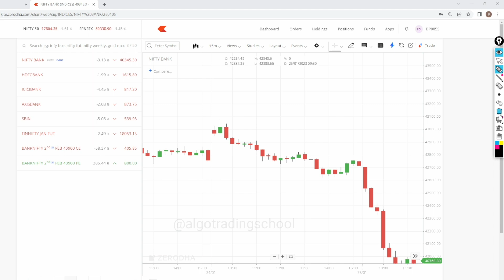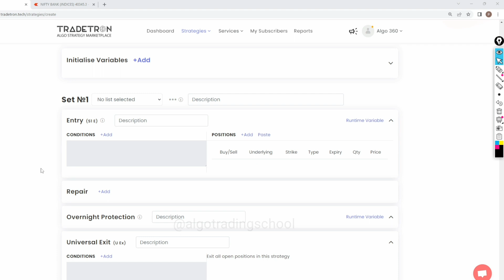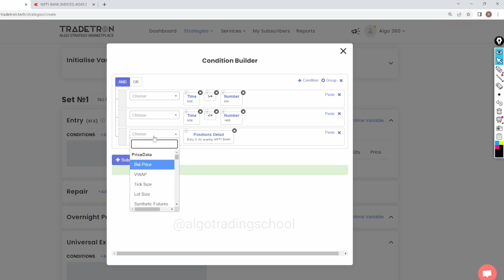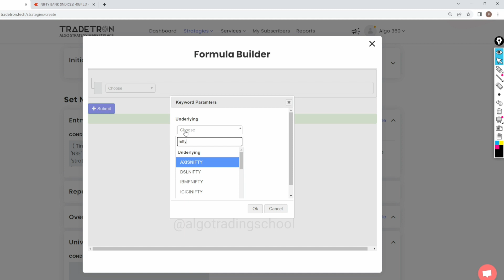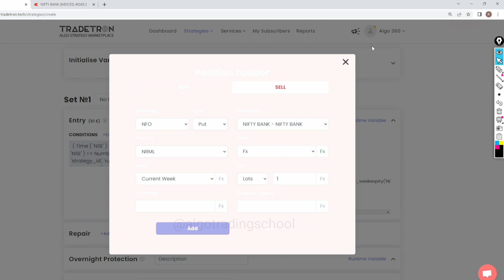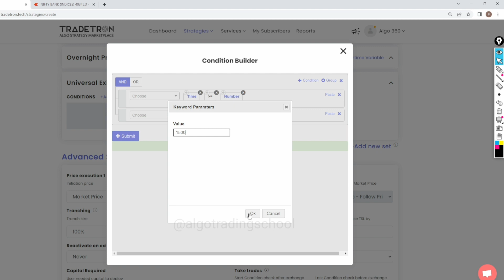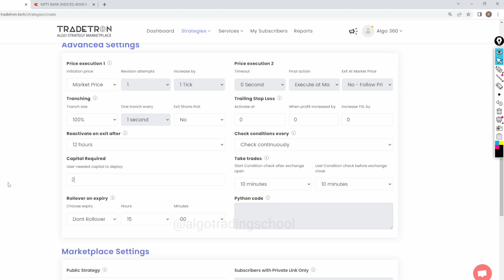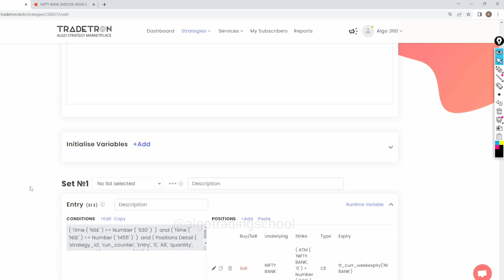Short strangle basic strategy creation on tradetron with logic | Algo trading school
Hello friends

In this video explained about how to create short strangle strategy from basic in tradetron explained about about different key words used in strategy creation.